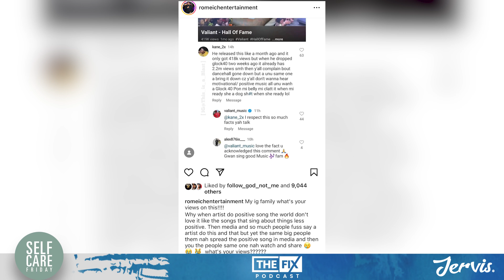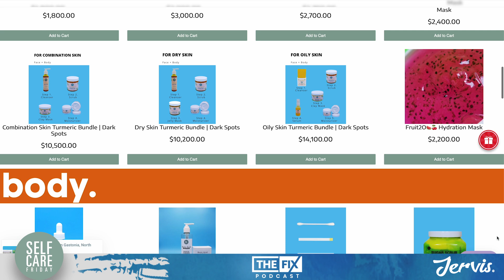Valiant Proves Dancehall Fans Don't Want To Hear "Positive" Music? || The Fix Podcast